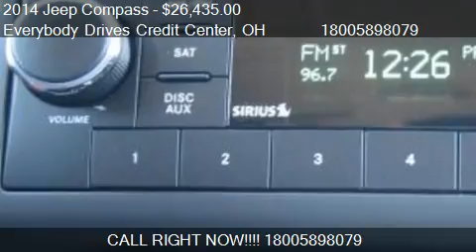2014 Jeep Compass 4X4 Latitude - for sale in Upper Sandusky,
Come test drive this 2014 Jeep Compass 4X4 Latitude for sale in Upper Sandusky, OH.